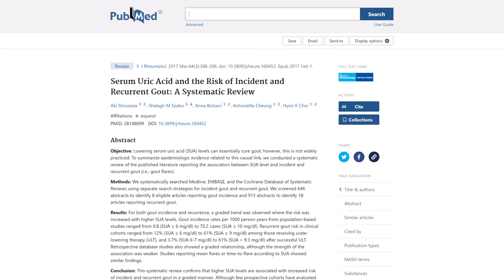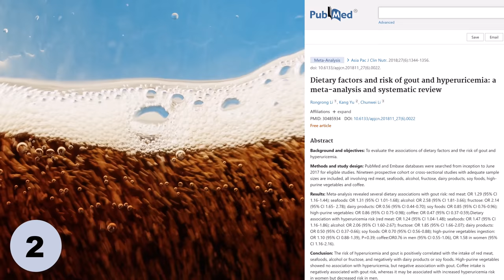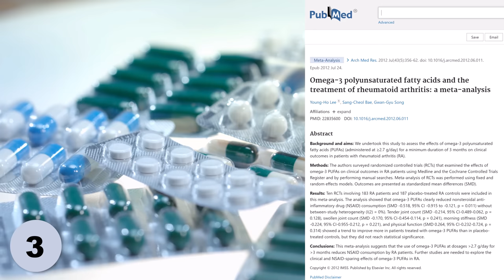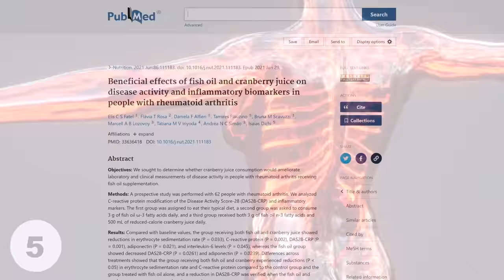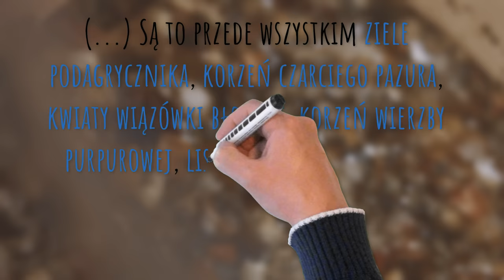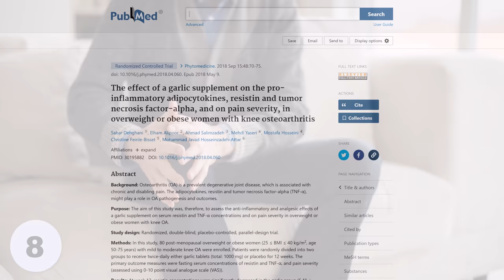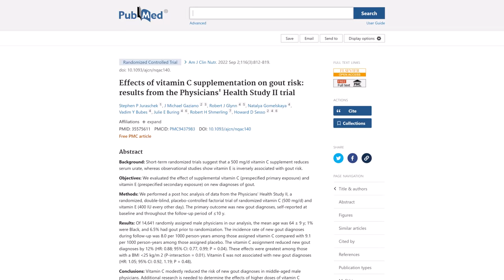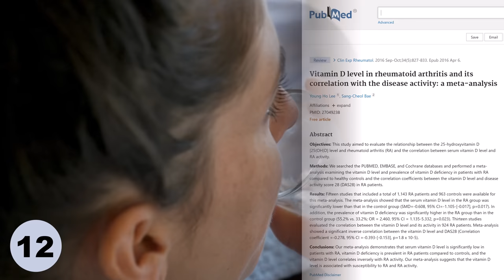Cofają choroby i ból stawów: 13 zbawiennych sposobów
Wśród sposobów na zdrowie stawów, jakie omawiam w tym filmie, są: kolagen na stawy, odchudzanie, pozbycie się nadmiaru cukru, kwasy tłuszczowe omega-3, sok z żurawiny, sok z cierpkiej wiśni, lemoniada bez cukru, napary ziołowe, przyprawy (np. czosnek, imbir i cynamon), żelatyna.

Wybrałem taki temat, bo w ciągu ostatnich 30 lat nastąpił ponad 2-krotny wzrost zachorowania na chorobę zwyrodnieniową stawów i w 2019 roku schorzenie to dotknęło przeszło pół miliarda ludzi na świecie, zaś w Polsce cierpi na nie około 2 milionów osób. A to tylko jedna z chorób stawów, z jaką możemy mieć do czynienia. Ponieważ jest to problem powszechny i w końcu prowadzi do niepełnosprawności, to powiem dziś Państwu co zrobić, aby zapobiec chorobom stawów lub złagodzić ich przebieg. Pozdrawiam, dr Bartek Kulczyński, kanał dr Bartek KRÓCEJ.